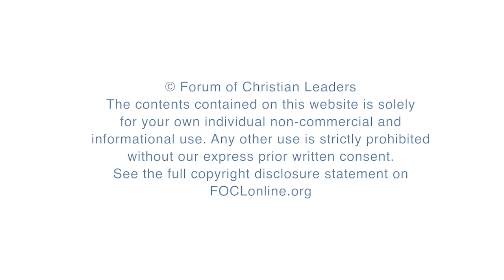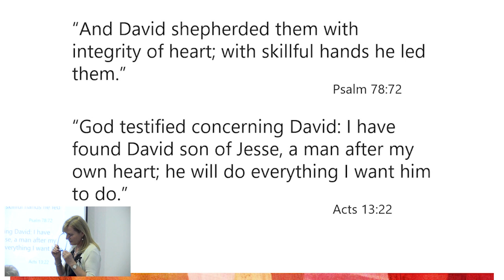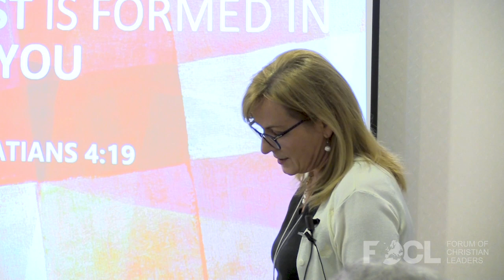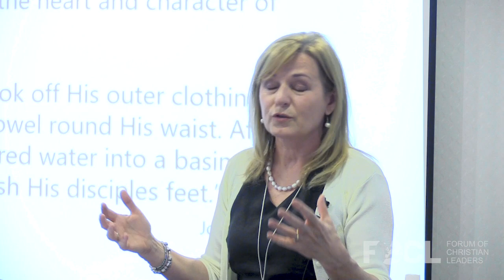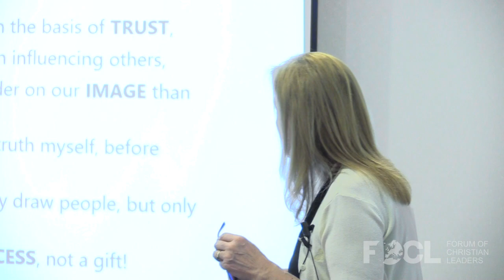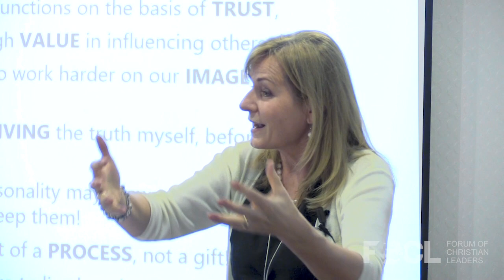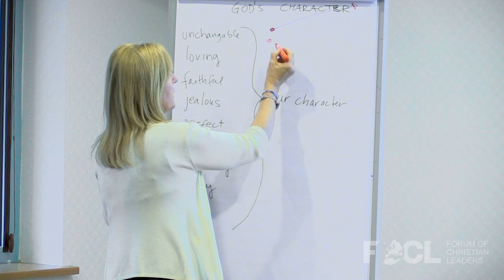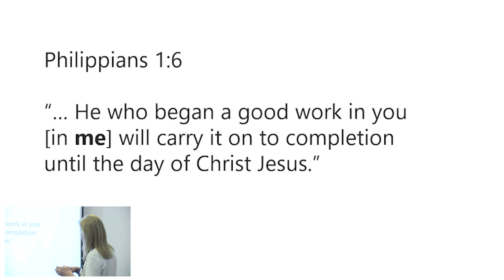Character in Discipleship - Ewa Pieszka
Making disciples of Christ is not only about equipping people with certain skills or training them for evangelism and then calling new disciples, it is rather the transformation of one’s character into Jesus Christ’s character. It is about assisting and enabling others (disciples) to open up to the power of the Holy Spirit who alone can change and transform us into Christ likeness, “… until Christ is fully formed in us” (Galatians 4:19).

FOCLID 10078